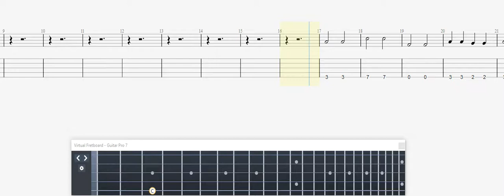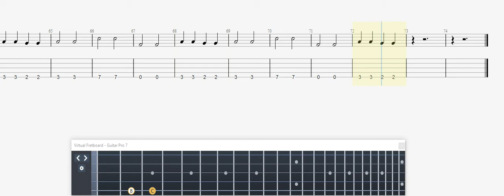Koma Sleep BASS GUITAR TAB